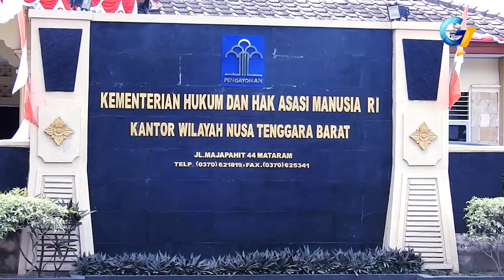NARAPIDANA NTB DAPATKAN REMISI DI HARI KEMERDEKAAN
Sebanyak, 1.313 narapidana, lembaga pemasyarakatan nusa tenggara barat, memperoleh remisi, atau pengurangan massa tahanan, di hari kemerdekaan ke 72.

Dari jumlah tersebut, 17 narapidana langsung dinyatakan bebas.

Pemberian remisi ini, berlangsung di lembaga pemasyarakat kelas ii a mataram.

Dalam upacara pemberian remisi itu, hadir gubernur ntb, muhammad zainul majdi, kakanwil kementrian hukum dan ham ntb, sevial akmily, serta sejumlah petugas lapas.

Sebanyak, 1.313 narapidana, mendapat pengurangan masa tahanan, 17 orang diantaranya, langsung dinyatakan bebas.

Narapidana yang memperoleh remisi, sudah melaui prosedur penilian pemberian remisi, menurut ketentuan undang-undang.